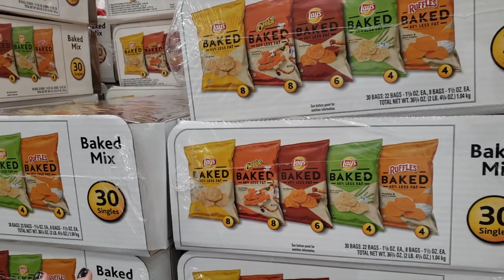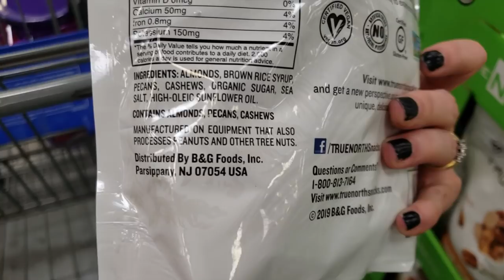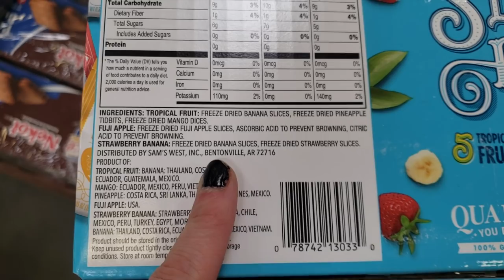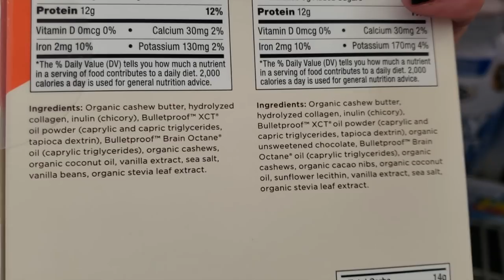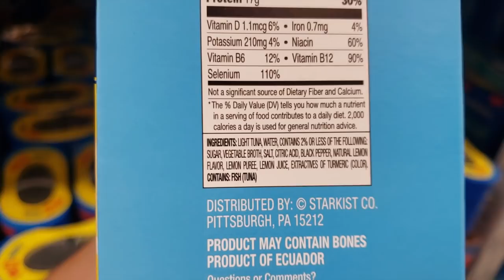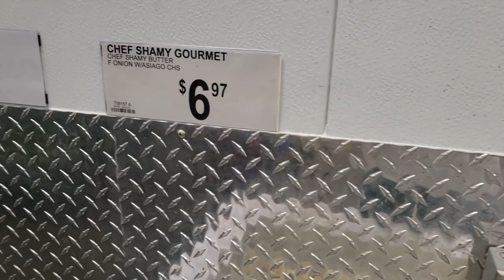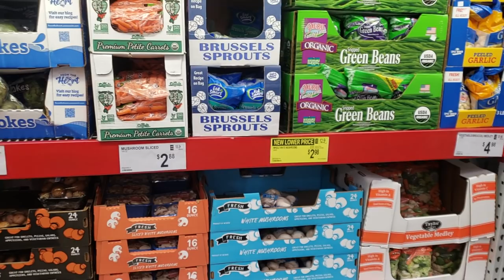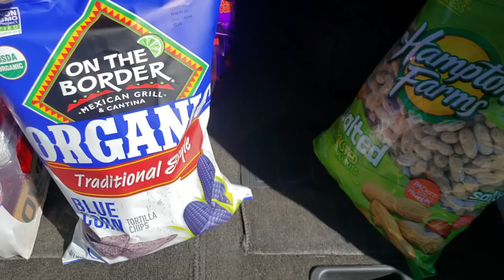SAM'S CLUB KETO/HEALTHY WALK THROUGH!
Sam's Club Keto!
In this video I walk through Sam's Club to show you not only keto friendly options, but overall healthy products & ones to AVOID!  Hope it is helpful in planning your next Sam's Club trip!